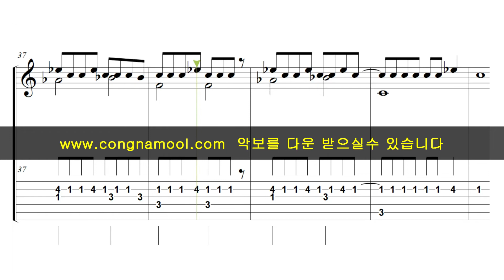어텐션 뉴진스 ㅣ Attention ( NewJeans )ㅣ 기타악보 ㅣ쉬운ㅣ악보ㅣ기타연주ㅣEASYㅣGUITARㅣSHEET MUSIC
초보자들을 위한 핑거스타일 기타악보 입니다.
다운로드가 가능합니다.
피아노악보는  아래 사이트에서 운영을 하고 있습니다.

Fingerstyle guitar sheet music for beginners.
Download is available.